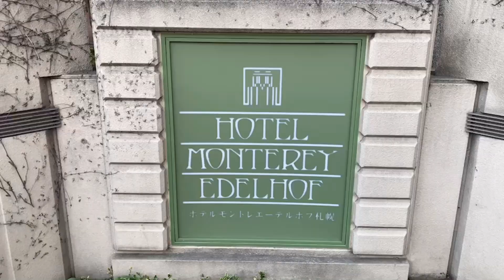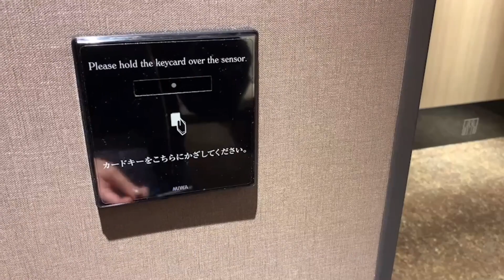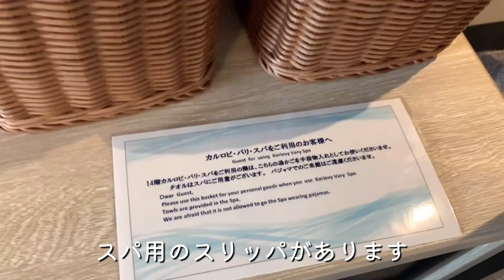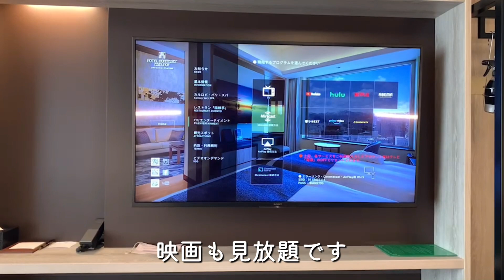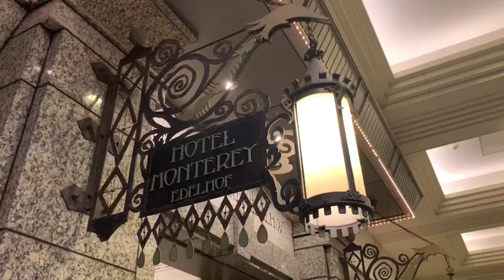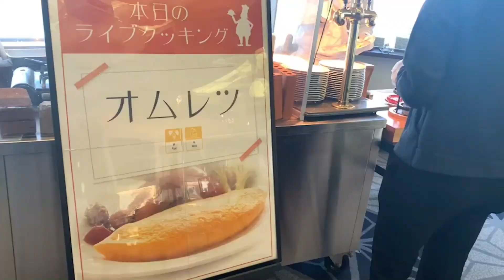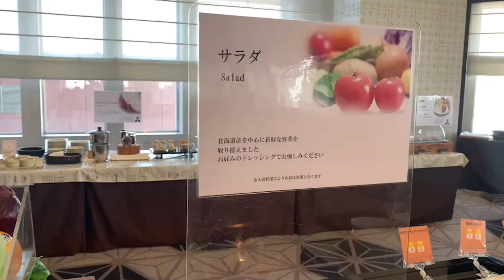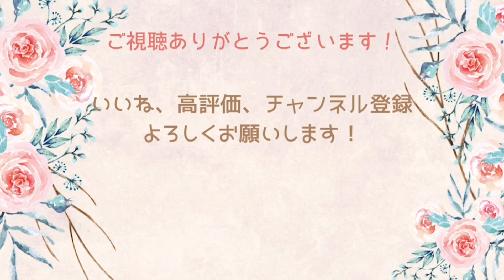札幌市街にあるお屋敷モントレエーデルホフに泊まってみた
視聴していただき、ありがとうございます！
今回の場所はモントレエーデルホフ札幌さん！
札幌中心街にあり便利。
今回のお部屋は２０22年３月にリニューアルされたハイフロアツインです。
お部屋はとてもきれいでしたよ。
エーデルホフの意味は貴族のお屋敷、札幌市街でお屋敷にとまることができます。
朝食は最上階の会場で札幌市内を展望しながらいただきます。
盛りだくさんの内容となっています！
ぜひご視聴して、宿泊してみてくださいね。

料金：11000円
名称：HOTEL MONTEREY EDELHOF
場所：北海道、札幌
部屋：ツインルーム

00:00　オープニング
02:52　ルームツアー
08:04    大通公園
08:20　夕食　とんかつ檍
10:50　テレビ塔・時計台
11:36　ホテル
12:48　朝食
17:28　エンディング

今回宿泊したホテルモントレエーデルホフさん

メインちゃんねるの登録もよろしくお願いします！